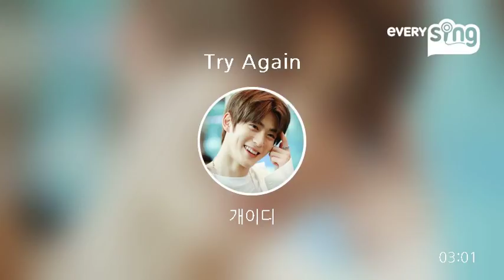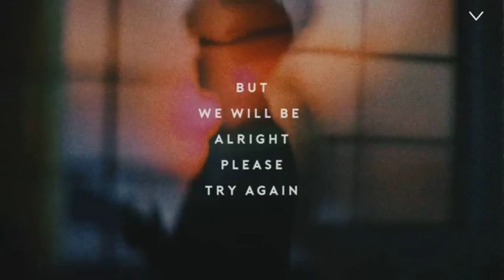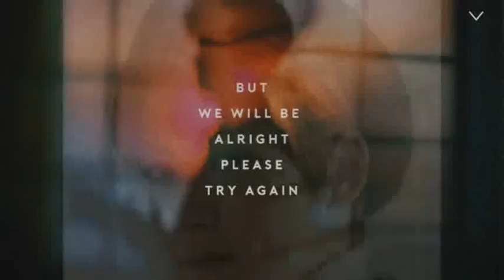[everysing] Try Again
Singer : 개이디
Title : Try Again

재현くんの声は深みがあるから低音が出しにくくて絞り出した声になってしまいました(-.-;)

everysing APPLICATION

▶ Features ◀